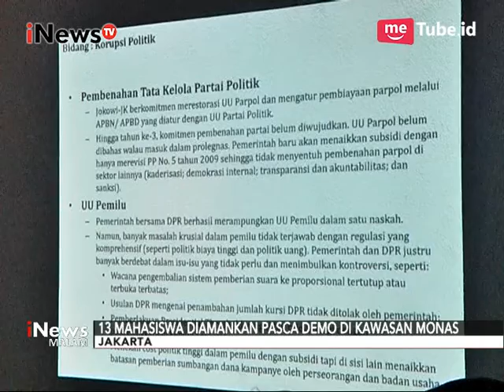Orang Tua dari Mahasiswa yang Ditangkap Saat Demo Datang ke Polda Metro Jaya - iNews Malam 21/10